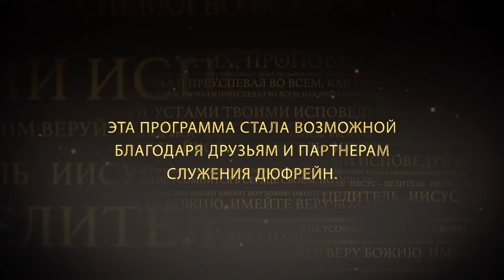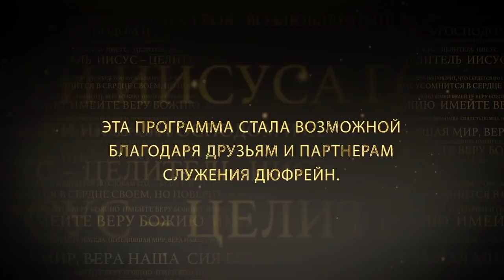Не помышляйте. №2 «Иисус — Целитель» (26)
Дело веры заключается в том, чтобы просто верить в то, что говорит Бог. Вере не нужно приводить это в исполнение. Ее дело верить в то, что Бог говорит, а Бог это исполнит.
Если ради того, чтобы держаться за Слово Божье в своей собственной жизни, вы не собираетесь обращать внимание на то, что пытается вас отвлечь, то вы также не можете обращаться внимание на то, что происходит вокруг, в жизни других людей. Есть вещи, которые окружают вашу жизнь, которые пытаются увести вас от того, что сказал Бог, а вера говорит, что ей неважно, что она видит и чувствует, она держится за то, что говорит Бог. Нельзя, смотря на неудачу другого человека, отказываться от своей победы.

Смотрите передачу прямо сейчас.